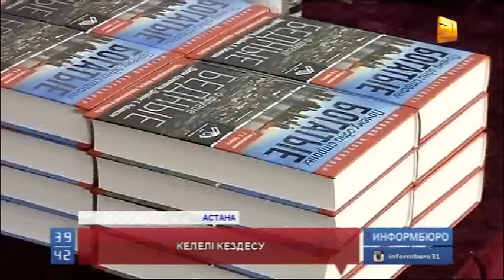Қазақстан дағдарыстан қалай құтылу керектігін америкалық экономист айтып берді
Қазақстан дағдарыстан қалай құтылу керектігін америкалық экономист айтып берді. «Қазақтелеком» қызметкерлерімен кездесіп, кітабын таныстыра автограф таратқан профессор Дарон Аджемоғлы тығырықтан шығу үшін қай елдерден үлгі алу қажет екенін жете түсіндірді.